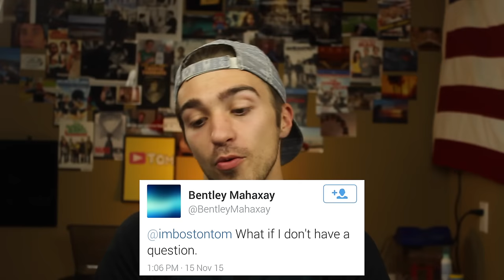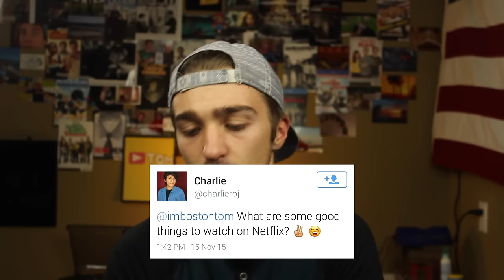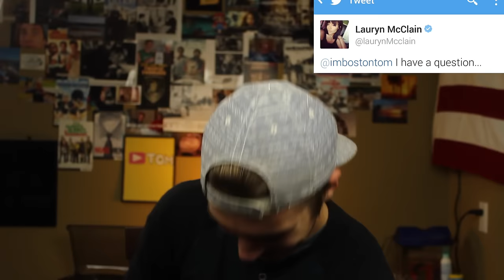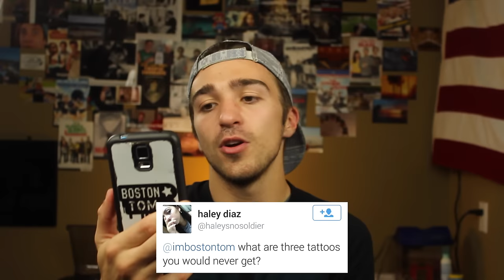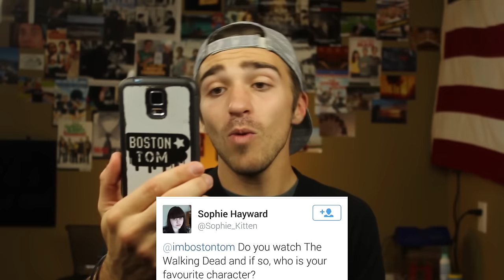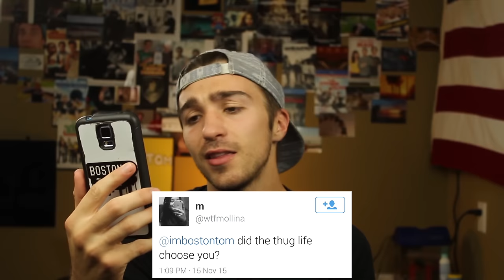WHO AM I DATING?!? Q and A #2 -- Boston Tom -- Tom Phelan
So I went to twitter to find out what you guys want to know about me...and people want to know if I'm dating animals...hahah

Also check me out on Teens React and Adults React on the Fine Brothers and REACT channels!!

Snapchat Tomphelann

LINK TO JARRED'S CHANNEL!! SHOW HIM SOME LOVE!!